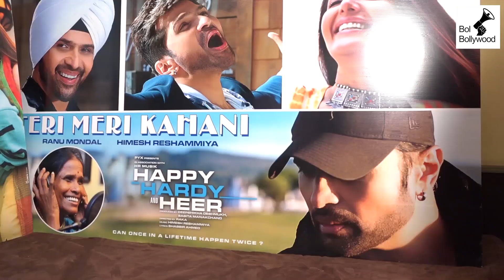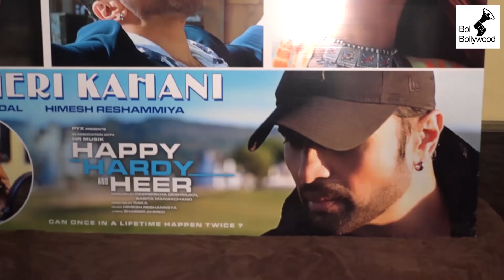See Ranu Mondal's UNBEL!EVABLE Reply to Lata Mangeshkar Ji's HAR$H Comment & Disliking Towards Her